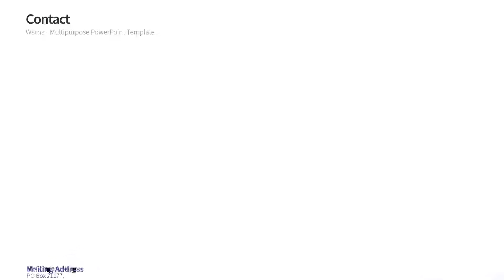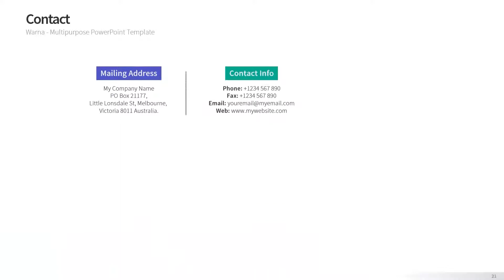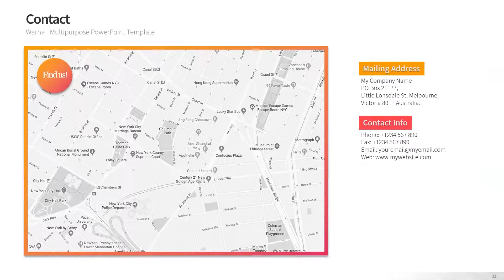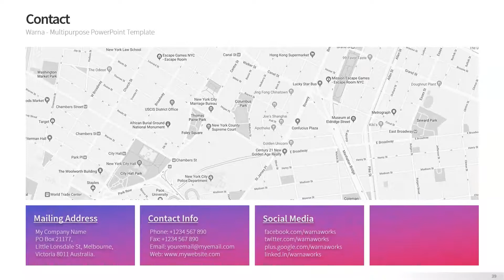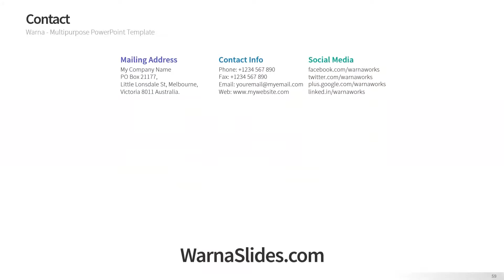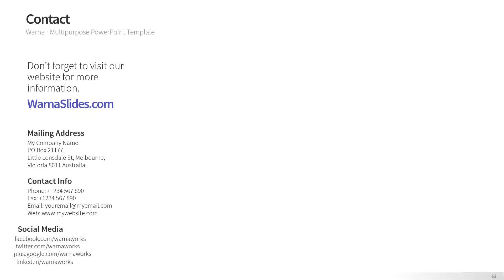Contact Information PowerPoint Templates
Show your important information to make it easy for audiences to contact you.

WARNA SLIDES

Best for any business pitch, creative, marketing, financial report, proposal presentation and more.

World's first multi-purpose PowerPoint templates. You can use Warna Slides for marketing, sales, report, proposal, personal or creative presentation.